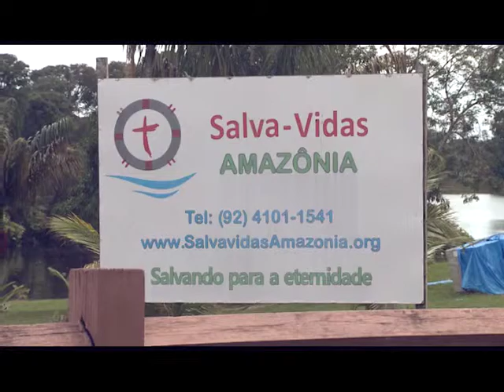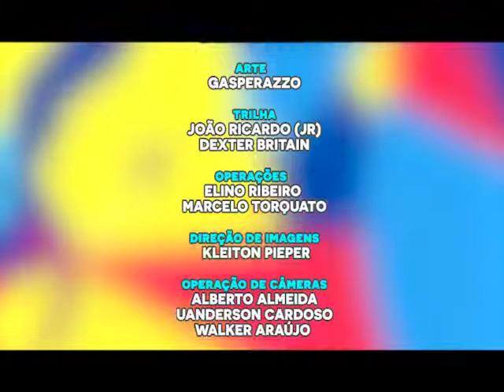Escola de Missões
Programa F.E. em Ação – Uma parceria da TV Novo Tempo com a FE – Federação dos Empreendedores Adventistas do Brasil.
O programa apresenta ações sociais, comunitárias e de evangelismo de um grupo de voluntários que dedicam seu tempo e recursos para salvar e transformar vidas, além de testemunhos e experiências de fé.

Muita gente troca a agitação das grandes cidades para se dedicar ao próximo. Vamos conhecer a Escola de Missões que prepara voluntários para os desafios na Amazônia. Estamos falando do Projeto Salva Vidas na Amazônia. Conheça um pouco mais agora no Fé em Ação!
Na entrevista do estúdio, Sérgio Azevedo conversa com Bradley Mills, missionário americano que vive na Amazônia coordenando o projeto Salva Vidas.

Programa exibido em 28/fevereiro/2016.